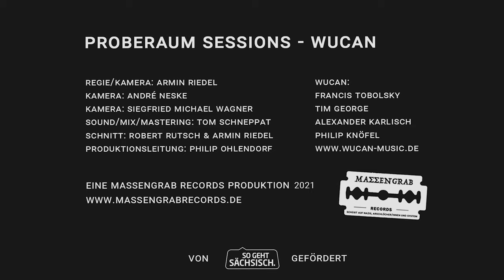Wucan - Full Performance (Proberaum Sessions)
0:00 Intro
0:05 Kill the King
7:00 Don't Break the Oath
12:17 Zwischen Liebe und Zorn
16:53 Rat Catcher
23:37 Night to Fall
27:53 Vendetta (Fette Deutsche)

Dieses Video wurde gefördert durch